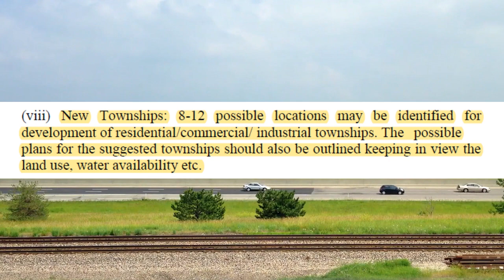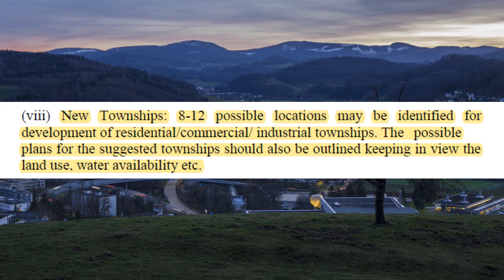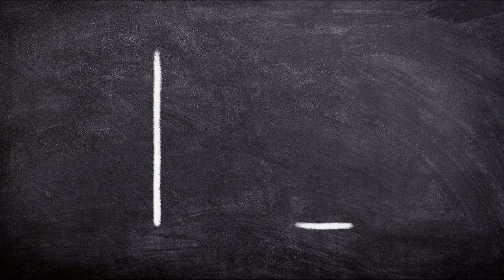Industrial setup in Punjab,Haryana,jammu, बन सकते है करोड़ पति , जानिए कुछ ऐसे सच Real facts!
Hi
Delhi-Amritsar-Katra Expressway is an under-construction 687-kilometre-long (427 mi) 8 lanes controlled-access expressway, which will connect Delhi with Amritsar in Punjab and Katra in Jammu and Kashmir. It will be constructed as part of the Bharatmala project.The project is expected to cost Rs 35,000 crore. M/s Feedback Infra was appointed as DPR consultants to carryout alignment studies which submitted final shortest proposed alignment report of Delhi-Gurdaspur section in September 2019, Nakodar-Amritsar section in June 2020 and survey under progress on Jammu.